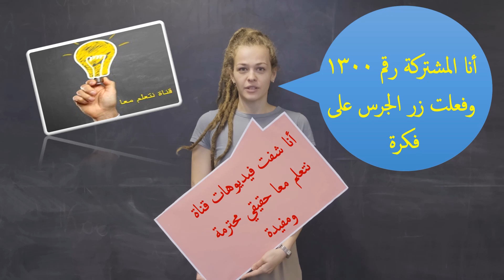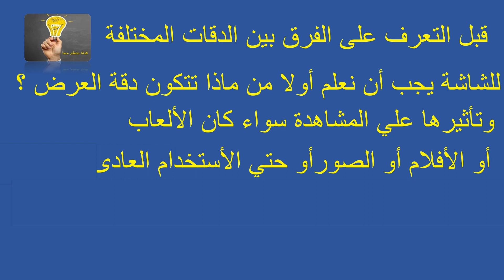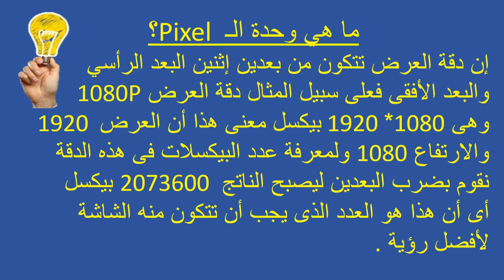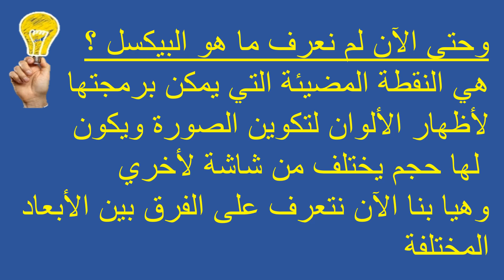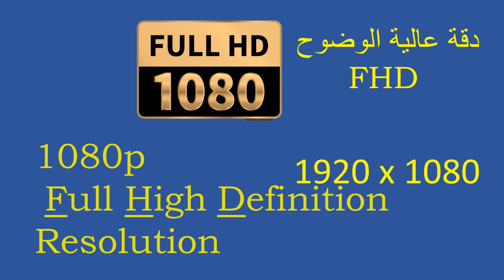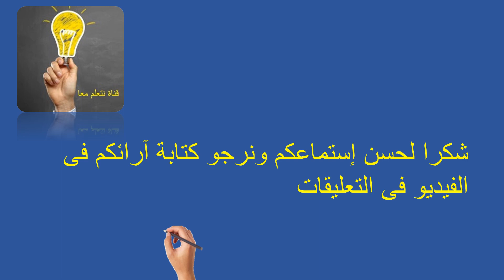الفرق بين تقنيات دقة الشاشة المختلفة HD 720p FHD 1080p 2K 4K 8K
لاستقبال رسائلكم وإستفساراتكم ولمشاهدة كل فيديوهات القناة علي الفيس :
© Copyright - 2020 قناة نتعلم معا

gopro hd 1080p شرح,
ستار سات 1080 hd,
رسيفر full hd 1080p,
بروجكتر hd 1080p,
1080p hd 16x digital zoom 16.0 mp digital video camera recorder with 2.7 inch lcd screen(black),
ramayan episode 1 1080p hd,
mahabharat episode 1 hd 1080p,
bleach opening 1 hd 1080p,
formula 1 hd 1080p,
toy story 1 hd 1080p,
humsafar episode 1 hd 1080p,
hero no 1 hd 1080p,
bahubali 1 hd 1080p,
song 1080p hd 2019,
new movie 1080p hd 2015,
song hd 1080p hindi 2016,
holiday movie hd 1080p 2014,
hd naats 1080p 2019,
hd movies 1080p hindi 2020,
indian songs hd 1080p 2019,
yeehao wifi hd 1080p 24mp,
aashiqui 2 1080p hd full movie,
فيلم الجزيره 2 1080p hd,
aashiqui 2 1080p hd video songs,
dhoom 2 1080p hd video songs,
mahabharat episode 2 hd 1080p,
frozen 2 hd 1080p full movie,
baaghi 2 hd 1080p full movie,
ek jibon 2 hd 1080p,
1080p hd 3 lens car dvr dash cam,
3d demo 1080p hd 3d,
vr video hd 1080p 360,
3d songs hd 1080p,
3d video hd 1080p blu ray,
360 video hd 1080p horror,
4k hdr,
4k lg,
4k dj set best of reggaeton,
4k movie,
4k video downloader,
4k nature,
4k ultra hd,
4k film,
4k videos,
4k يوتيوب,
مقاطع 4k يوتيوب,
ماذا يعني 4k,
جوال يشغل 4k,
فيديو يدعم 4k,
ياسر الدوسري 4k,
يعني ايه 4k,
جوال يدعم 4k,
4k وثائقي,
تصوير 4k هواوي,
شاشة هيتاشي 4k,
هايسنس 4k,
موسيقى هادئة 4k,
تلفزيون هيتاشي 4k,
شاشة هايسنس 4k,
هاتف بشاشة 4k,
هاتف 4k,
4k نار,
تصوير 4k نوت 9,
تصوير 4k نوت 8,
نيويورك 4k,
شلالات نياجرا 4k,
فورت نايت 4k,
ناشيونال جيوغرافيك 4k,
نغمات 4k,
4k مترجم,
4k مقاطع,
4k مباراة,
4k مكة,
4k موسيقى,
4k مباشر,
4k مباريات,
4k ماهو,
4k ليل,
تصوير 4k للايفون,
افضل شاشة 4k للالعاب,
شاشة 4k للالعاب,
العاب 4k للاندرويد,
مشغل فيديو 4k للاندرويد,
بروجكتر 4k ليزر,
افضل شاشة 4k للافلام,

4k كرتون,
4k كلانس,
4k كرة قدم,
كرتون 4k,
4k كلان,
فيلم الرسالة 4k كامل,
ضي 4k كورونا,
كاميرا 4k كانون,
4k قران,
4k قران كريم,
4k قصير,
فيديو 4k قصير,
مقاطع 4k قصير,
افلام 4k قصيره,
4ksisters قناة,
قناه ضي 4k,
r 4kc,
4k فيديو,
4k فيديوهات,
4k فيلم مترجم,
4k فيلم,
رسيفر 4k فى مصر,
mxq pro 4k فورمات,
رسيفر 4k في العراق,
شاشات 4k في العراق,
غابات الامازون 4k,
غابات 4k,
غروب الشمس 4k,
غيوم 4k,
غوص 4k,
فيديو 4k,
4k عربي,
4k عالم الحيوان,
اغاني 4k عربي,
تشغيل 4k على الشاشة,
mxq pro 4k عربي,
تقنية 4k عالية الوضوح,
تشغيل 4k على اليوتيوب,
افلام 4k عربي,
ضي 4k,
ابو ظبي 4k,
4k طبيعة,
4k طيور,
4k طبخ,
4k طويل,
مقاطع 4k طويل,
فيديو 4k طبيعة,
مناظر طبيعية 4k,
طبيعة سويسرا 4k,
4k ضي,
كاميرا 4k ضد الماء,
ضي 4k جديد,
اريد ضي 4k,
اغنية ضي 4k,
ضي 4k محمد قاسم,
ضي 4k ومحمد قاسم,
ضي 4k اغنيه,
ضي 4k سؤال,
ضي 4k ٢٠٢٠,
ضي 4k جديد 2020,
ضي 4k اغنيه الكورونا,
4k صوت,
بروجكتر 4k صغير,
صوت المطر 4k,
اسلام صبحي 4k,
شاشات صينية 4k,
تركيب صحن 4k,
صحراء 4k,
صنعاء 4k,
4k شاشة,
4k شلال,
4k شباب البومب,
4k شرح,
tv box 4k شرح,
apple tv 4k شرح,
tcl 4k شاشة,
فيديو 4k شاشه كامله,
a 4k video,
4k سامسونج,
4k سمك,
4k سويسرا,
4k سيارات,
شاشة 4k سامسونج,
شاشات 4k سمارت,
تلفزيون 4k سامسونج,
زيلامسي 4k,
زيورخ 4k,
زيوني 4k,
زهور 4k,
زومبي 4k,
زلزال 4k,
. 4k,
4k رعب,
4k رقص,
4k رسيفر,
4k ريال مدريد,
كاميرا 4k رخيصة,
online 4k رسيفر,
mk pro 4k رسيفر,
تلفزيون 4k رخيص,
4k دقة الشاشة,
4k دبي,
بدقة 4k,
دقة عالية 4k,
تصوير درون 4k,
دمشق 4k,
فيلم بدقة 4k,
شاشات دنكا 4k,
خلفيات 4k,
طبيعة خلابة 4k,

خلفيات كمبيوتر 4k,
موقع خلفيات 4k,
خلفيات متحركة 4k,
خلفيات 4k ايفون,
خلفيات بجودة 4k,
4k حوض سمك,
4k حيوانات,
4k حقيقي,3 4k monitors,
3 4k monitors graphics card,
3 4k monitors macbook pro,
3 4k monitor gaming setup,
dji phantom 3 4k,
fallout 3 4k,
doom 3 4k,
4k 4k,
4k 4k video,
4k 4k alfa,
4k 4k video songs,
4k 4k 4k remix,
4k 4k musica,
4k 4k song,
viewsonic x10-4k 4k,
4 4k monitor setup,
4 4k video,
forza horizon 4 4k,
خلفيات سوني 4 4k,
resident evil 4 4k,
gta 4 4k,
uncharted 4 4k,
battlefield 4 4k,
4k 55 inch tv,
4k 5.1 surround sound test,
4k 50fps,
4k 5.1,
4k 50 inch tv,
4k 5.1 surround sound music,
4k 5k,
4k 5700 xt,
gta 5 4k,
halo 5 4k,
battlefield 5 4k,
transformers 5 4k,
gta 5 4k 120fps,
far cry 5 4k,
gta 5 4k 60fps,
forza horizon 5 4k,
4k 60fps,
4k 60fps hdr,
4k 60fps video,
4k 60fps slow motion,
4k 60fps phone,
4k 60fps hdr 10+,
4k 60p,
4k 60fps gaming,
6 4k monitor setup,
6-4 kla,
oneplus 6 4k 60fps,
soul calibur 6 4k,
gran turismo 6 4k,
tekken 6 4k,
4k 75hz,
4k 70 fps,
4k 75 fps,
4k 720p 60fps,
4k 75hz monitor,
4k 7.1 surround sound test,
4k 7 hour,
4k 777,
gopro hero 7 4k,
ace combat 7 4k,
final fantasy 7 4k,
mario kart 7 4k,
gopro 7 4k,
mjx bugs 7 4k,
oneplus 7 4k 60fps,
bugs 7 4k,
4k 8k,
4k 8d,
4k 8 hours,
4k 80s,
4k 8d video songs,